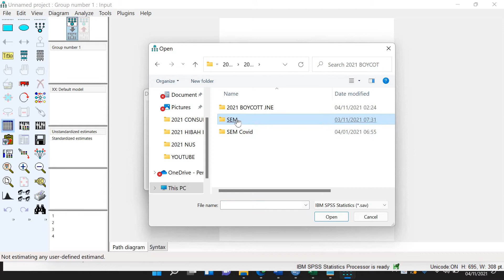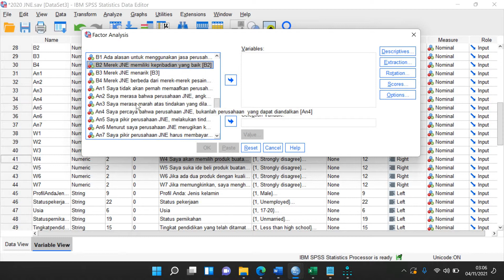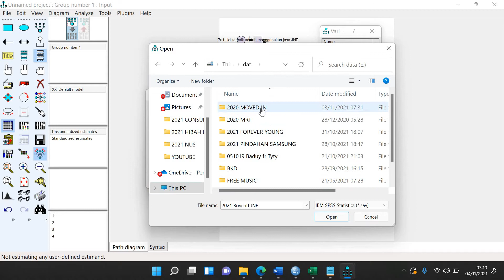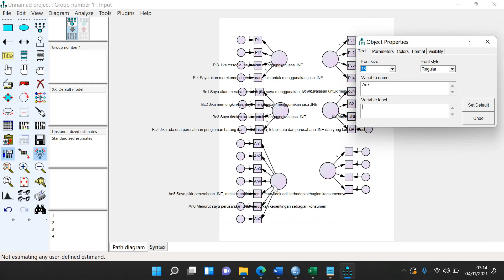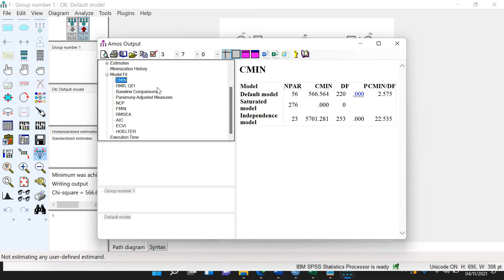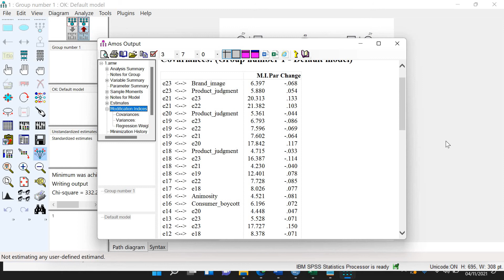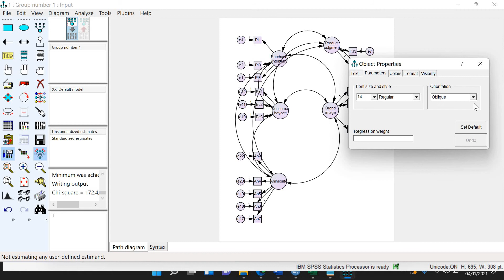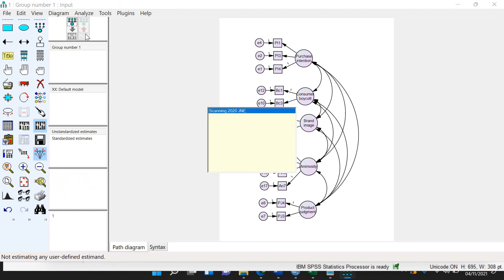#479 BOIKOT KONSUMEN: MENGHITUNG CONFIRMATORY FACTOR ANALYSIS